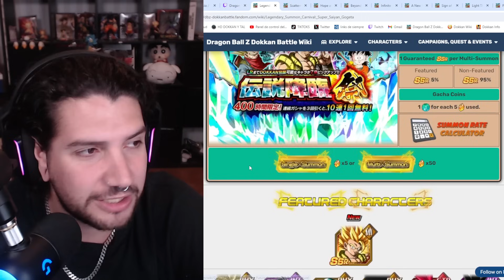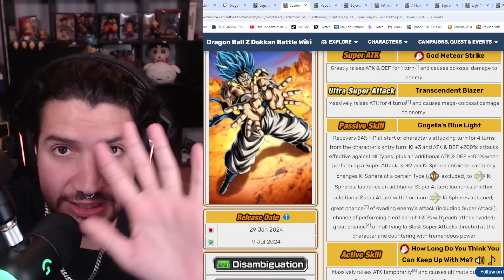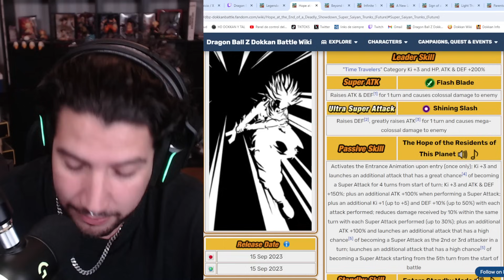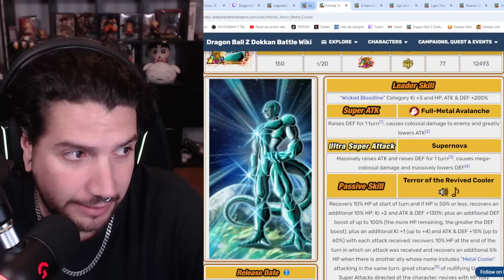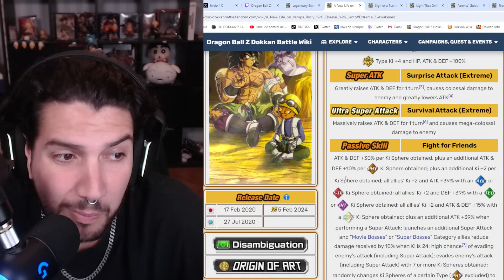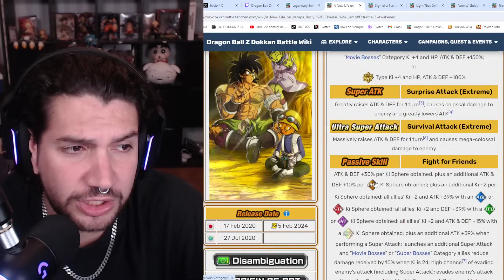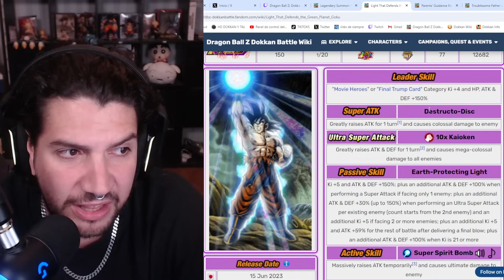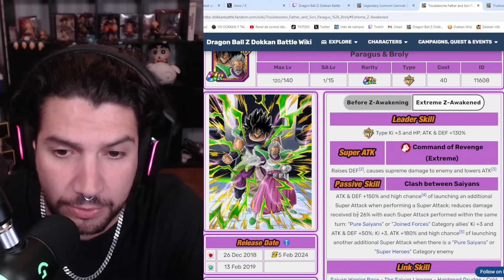QUE PONERLE a GOGETA? HIDDEN POTENTIAL de TODOS los PERSONAJES del BANNER 2 del 9 ANIVERSARIO